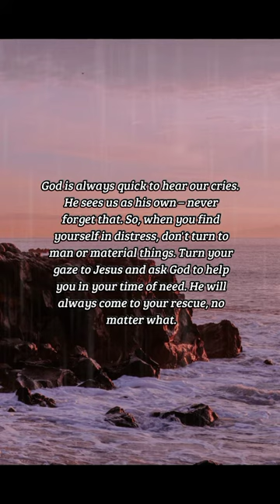BIBLE VERSE OF THE DAY - November 12, 2022 | morning prayer | Your Daily Dose of God's Word.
They cried unto thee, and were delivered: they trusted in thee, and were not confounded.
-Psalms 22:5

Inspiration:
God is always quick to hear our cries. He sees us as his own – never forget that. So, when you find yourself in distress, don't turn to man or material things. Turn your gaze to Jesus and ask God to help you in your time of need. He will always come to your rescue, no matter what.

Prayer:
Dear God, I thank you that you hear me when I call, or whenever I am in distress. Lord, I ask that whenever I am waiting on you, may I never forget of your faithfulness. Because you are always swift to be faithful, Lord. In Jesus' name, I pray. Amen.

us